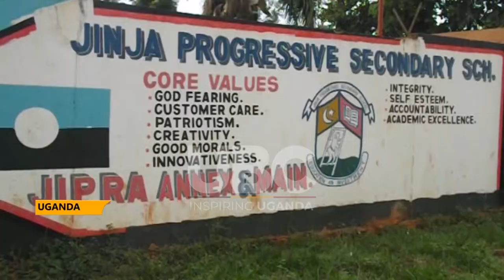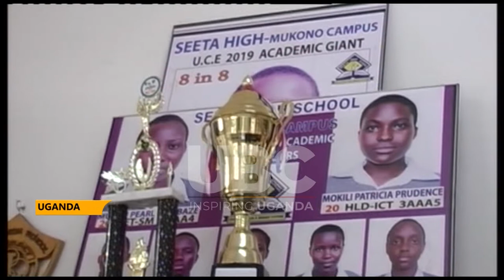UACE results out! Arts subjects best performed,Girls perform better than Boys.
Uganda National Examinations Board has released the 2020 UACE results indicating a better performance compared to previous years.
The Minister for Education and sports Janet Museveni released the exams and expressed happiness over improved performance in science subjects compared to the previous years.